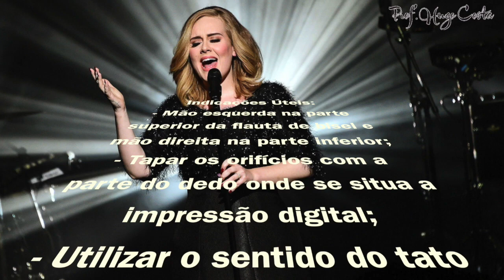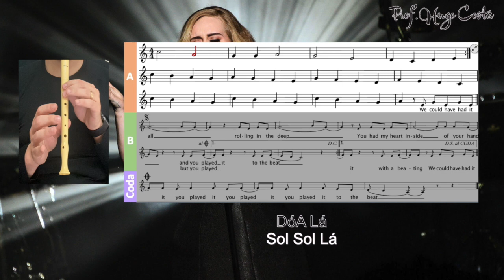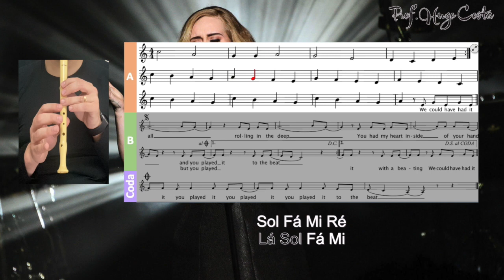Rolling in the Deep - Karaoke flauta de bisel (Doce) e voz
Adele (1988-)
Cantora e compositora inglesa com uma carreira iniciada em 2006 e com três álbuns (19,21 e 25). Apesar de ter uma carreira recente, conta já com mais de 100 prémios. Com o tema "Skyfall", do filme com o mesmo nome, da saga James Bond, ganhou o Óscar para melhor canção original. Em 2015, com "Hello", bateu o recorde de vídeo mais visionado em 24 horas. No entanto, de modo a privilegiar a sua vida pessoal e o seu filho nascido em 2012, recusou a fazer digressão de promoção do álbum 25.
Manual 100%. Música 5º. Ano
Produção de vídeo: Hugo Costa